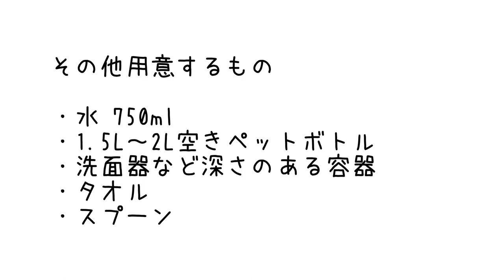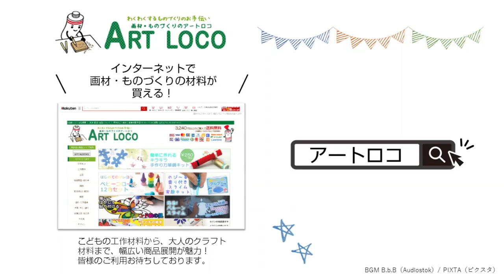【作り方】トイレットペーパーで紙漉き体験 押し花入り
つくりかた手順

0:12 トイレットペーパーを細かくちぎる
0:19 ペットボトルに水とトイレットペーパーを入れて振る
0:45 容器にペーパーの液体を入れる
0:55 木枠で漉く
1:25 押し花をのせる
1:30 ペーパーの液体を押し花のうえに軽く振りかける
1:55 水気をとって乾燥させる
2:06 紙を木枠から取り出す
2:40 額装してできあがり！